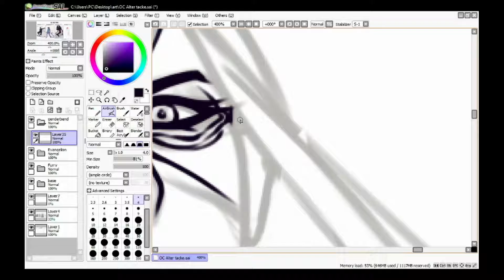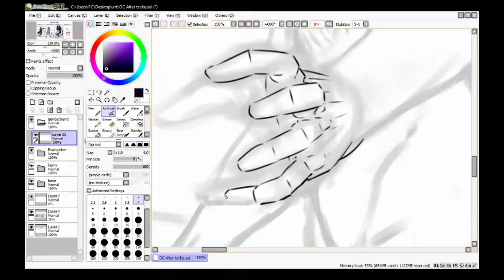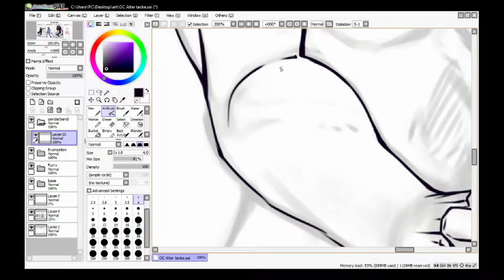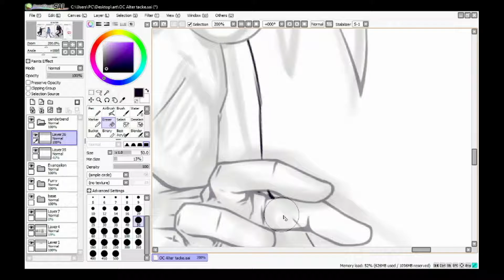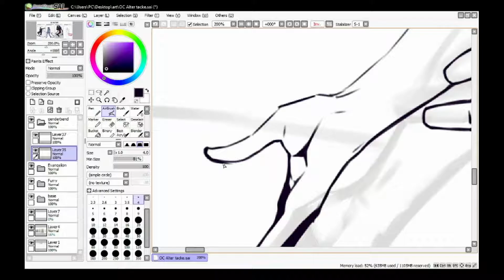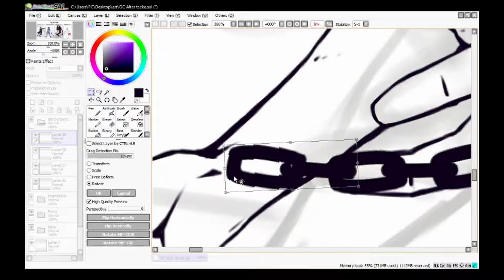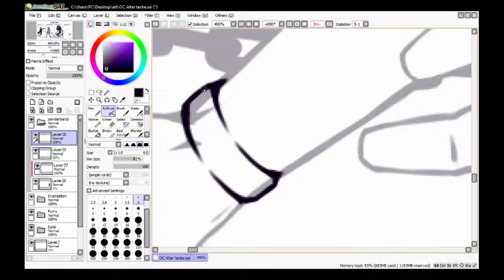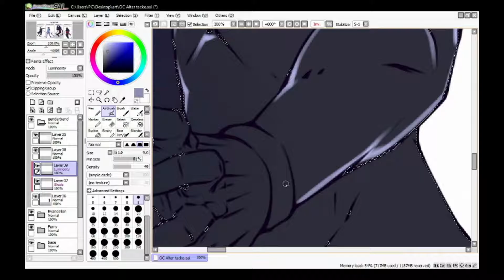[OC Alter challenge] Tacke /speedpaint (part 3/3)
1.
Song: Motion Blur - They're Just Ghosts (ft. Peter
Jessy)

2.

3.

4.